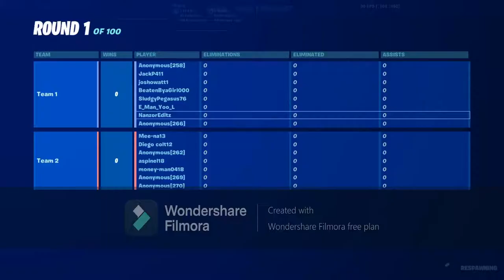Fortnite: The Game That So Many People Love to Complain About.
The Last Video Of The Remastered Collection. Get Comfy Because I Get Angry In this